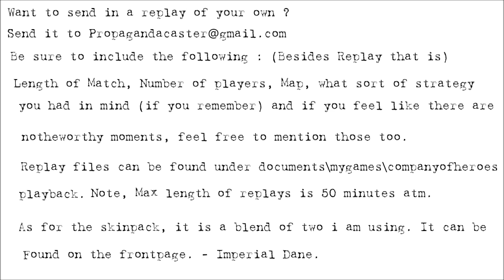[CoH2][1v1] Propagandacast #686 [WM]Luvnest vs [SU]Goldenpath